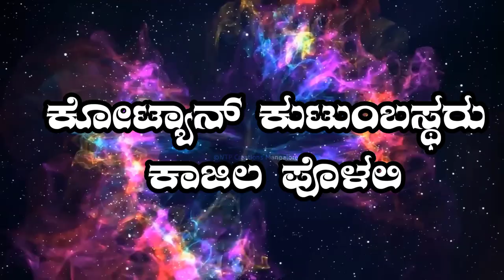GULIGA DAIVA||Rahu Guliga Kola Kaajila Polali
ಕೋಟ್ಯಾನ್ ಕುಟುಂಬಸ್ಥರ ಕುಟುಂಬದ ದೈವಗಳ ಗಗ್ಗರ ಸೇವೆ ಕಾಜಿಲ ಪೊಳಲಿ•ರಾಹು ಗುಳಿಗ ದೈವದ ಕೋಲ]
COPYRIGHTS - NTP CREATIVES MANGALORE

DO NOT TRY TO REUPLOAD OR COPY THIS CONTENT IN YOUR YOUTUBE CHANNEL AND OTHER SOCIAL PLATFORM WE HAVE A RIGHT TO BLOCK OR STRIKE YOUR CHANNEL.

   USE OF THIS CONTENT IN ANY OTHER SOCIAL MEDIA PLATFORM OR PUBLIC PLACES IS STRICTLY NOT ALLOWED.

OFFICIAL YOUTUBE CHANNEL @NTP Creations Mangalore
SECOND CHANNEL@NTP BGM

Ideas related to the culture of Tulunadu will be shared

Please share your great videos that capture the vast cultural and natural richness and heritage of Tulunadu (Coastal). The best ones are uploaded to our channel.